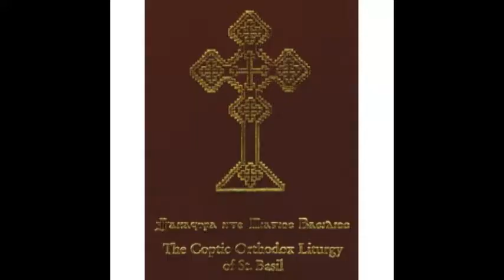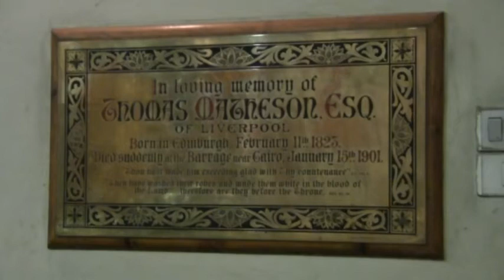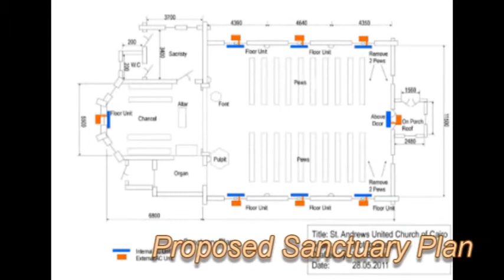St Andrews 2nd Century Fund (Long).mp4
Video showing the life of St. Andrews, Cairo, and outlining the vision we have for improvements to our one hundred year old Church of Scotland building.
There is a shorter version available.  More details at StAndrewsChurchCairo.com